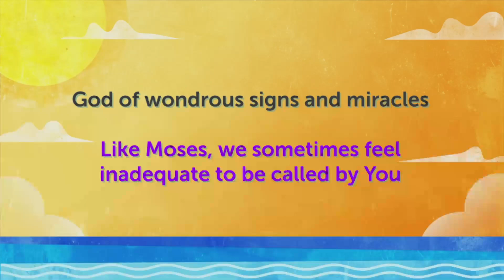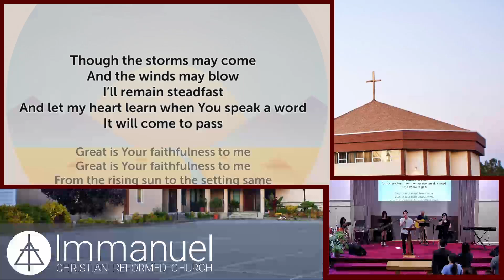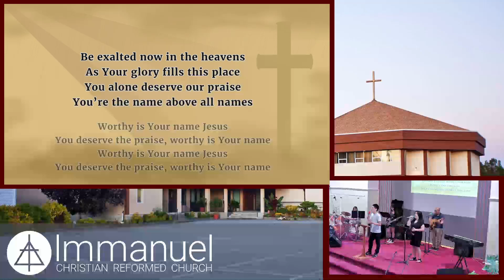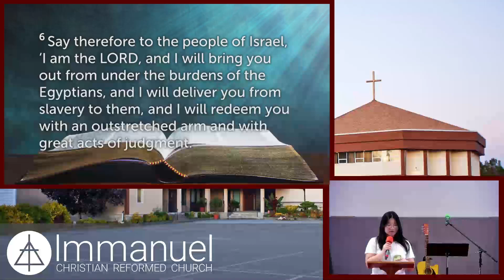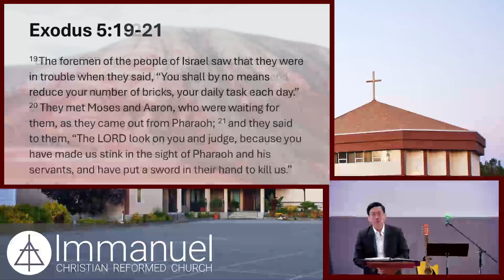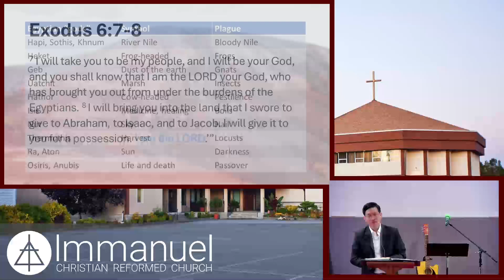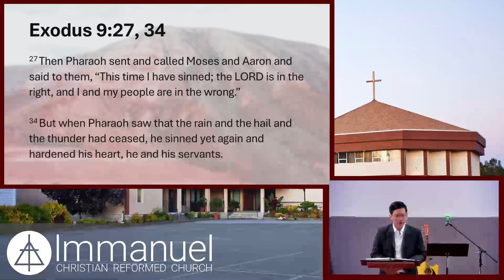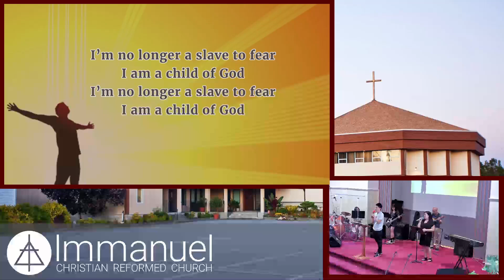2024-07-14 English Worship Service Exodus 5-10 Rev. Victor Chua